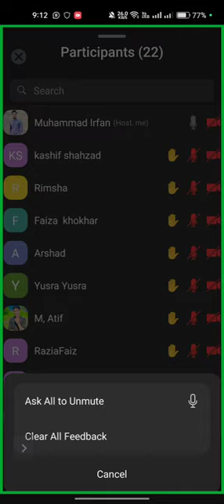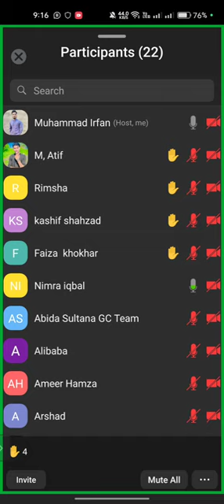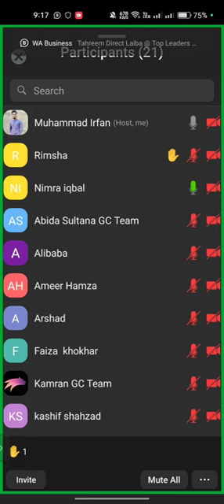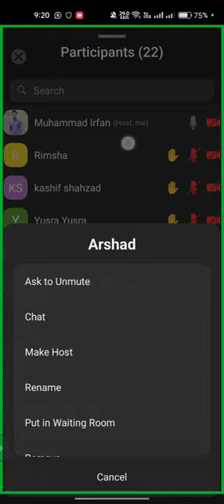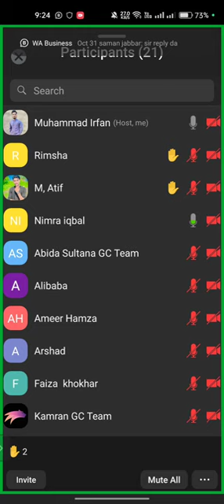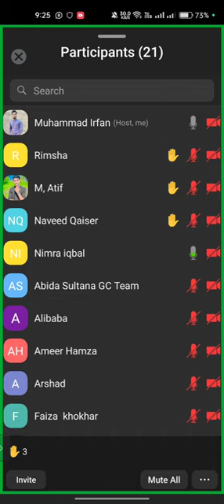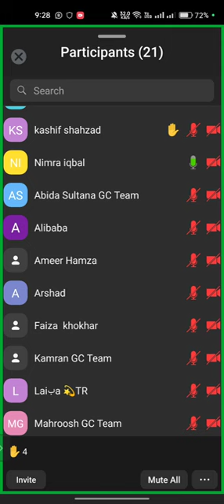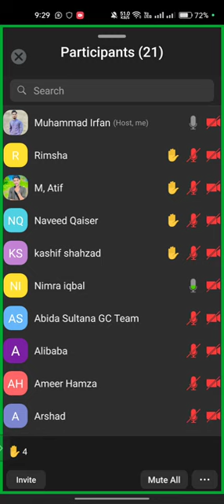Online Scams Say Kase Bachy By Mam Nimra Khan.